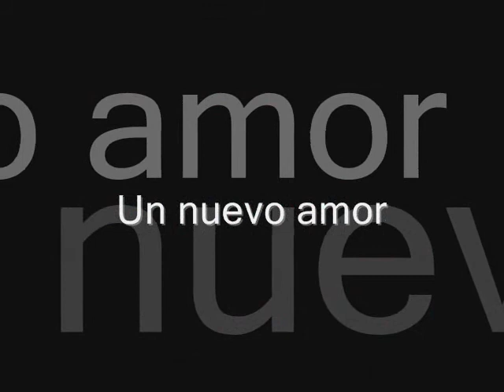UN NUEVO AMOR Silvia Mendivil.wmv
UN NUEVO AMOR
SILVIA MENDIVIL
LA ACADEMIA 4
CONCIERTO 10